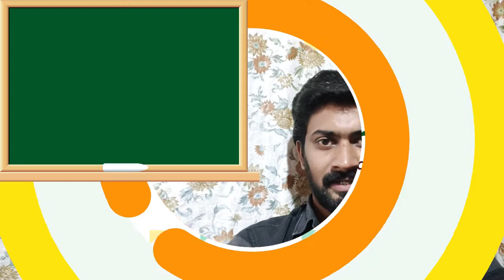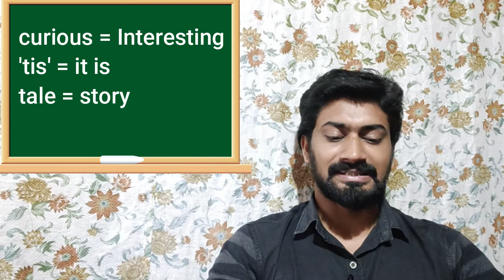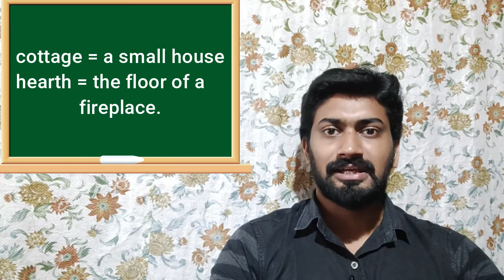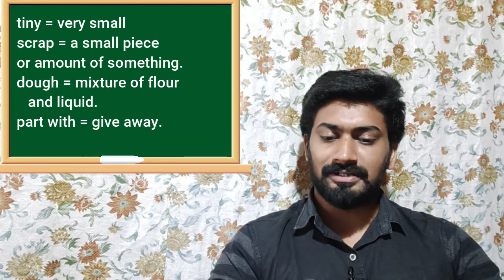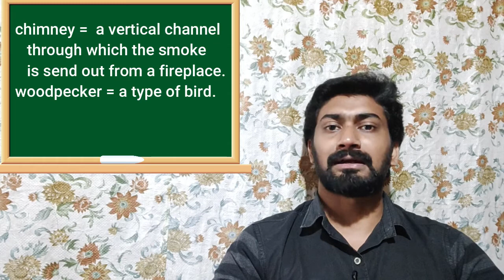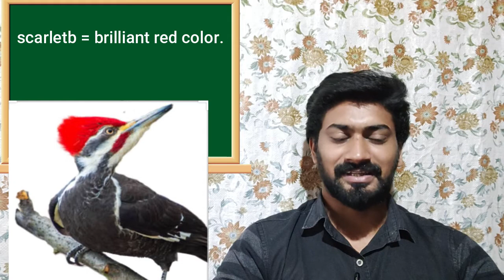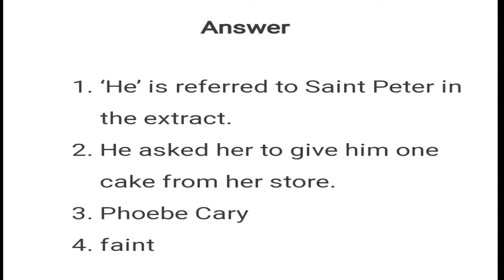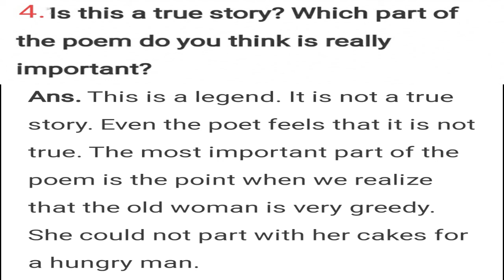A Legend of the Northland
Class -ix, English, Explanation of poem and important question answers.